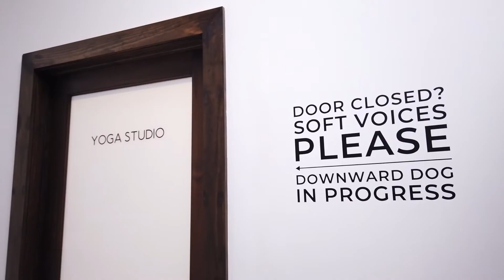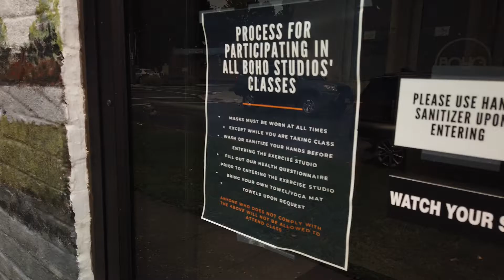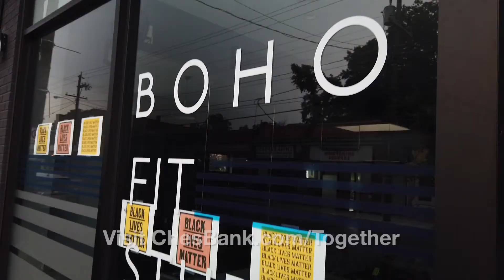AnnMarie Grohs - Let's Move, Richmond 🏃🏽‍♀️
This week we're catching up with CWS alum AnnMarie Grohs. AnnMarie was one of the first true strangers we had on the show. Back in 2015 Boho Studios had been open for about 18 months and had only one location. See what's changed in that time and how the pandemic has had an impact.